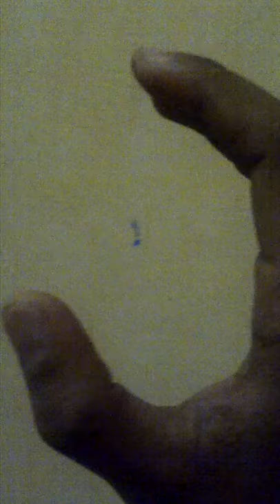how to levitate a small thing ,,,wkwk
I didn't know how exactly I made this, it just happened  ,,,,,LOL